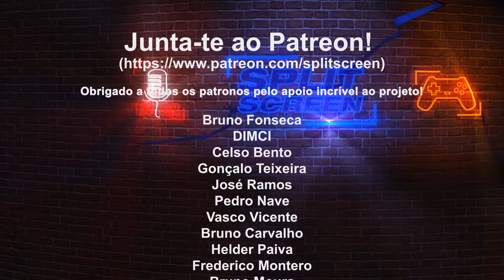2022 - UM DOS MELHORES ANOS PARA O GAMING?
Neste glog falo um pouco sobre os jogos que mais antecipo. Apenas alguns, porque este ano promete ser uma das melhores colheiras dos últimos anos.

🔽🔽🔽 SETUP  🔽🔽🔽
Computador 1

PSN - RPARREIRA
STEAM - RPARREIRA
UPLAY - SplitScreenPT
ORIGIN - Split-ScreenPT